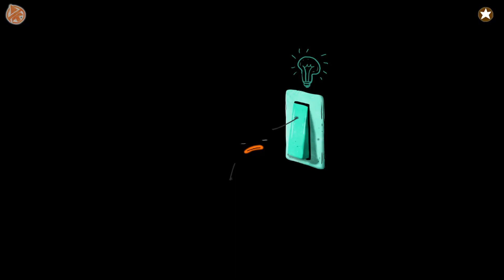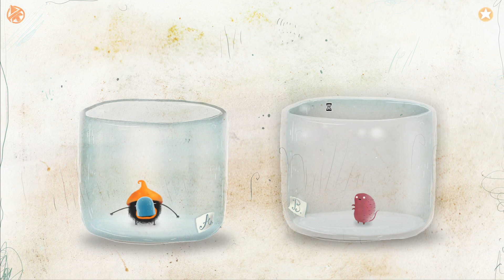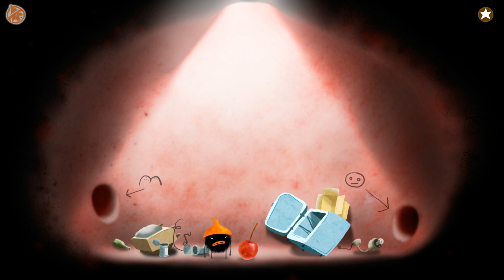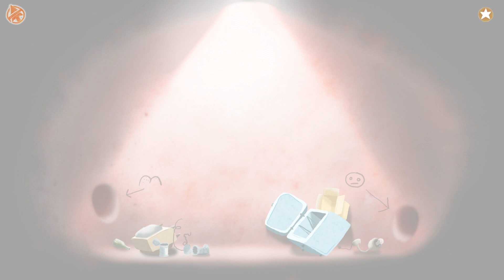Chuchel - Completing Level 21-30 (Walkthrough)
This video guide shows, how to complete levels 21-30 in Chuchel game + game ending.